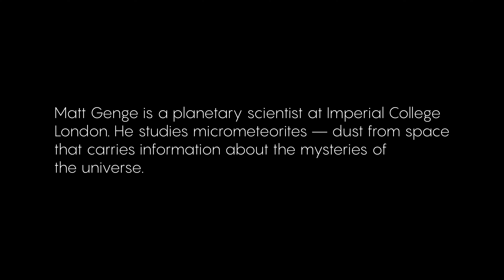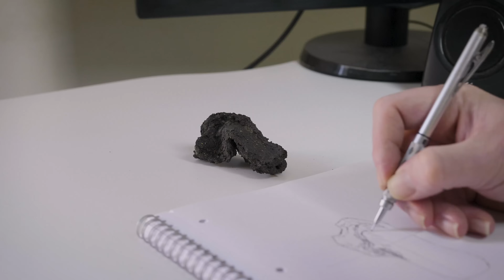How Cosmic Dust Reveals the Secrets of the Universe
Every year, roughly 10 particles of space dust land on each square meter of Earth’s surface. Matthew Genge, a planetary scientist at Imperial College London, specializes in these alien dust grains, known as micrometeorites. They float here from space rocks hundreds of millions of miles away, bearing tiny messages about the mysteries of our solar system.